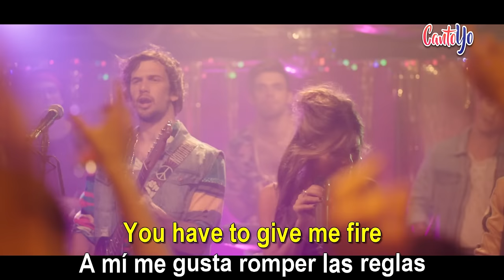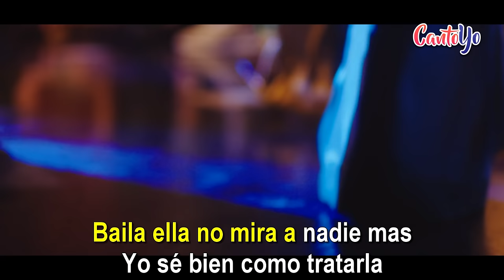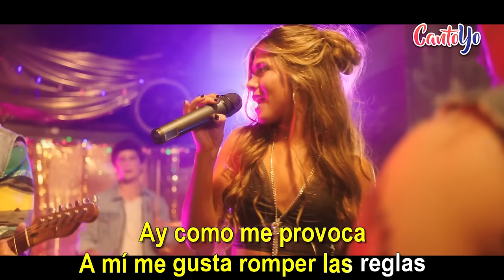TocoParaVos - Me provoca (Noche Loca) Karaoke I CantoYo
Karaoke de la canción "Noche Loca" de "TocoParaVos".

Ella, como una araña
Simplemente te atrapa
Ella, siempre se mueve así, conmigo

If you want my body
You have to give me fire
A mí me gusta romper las reglas
Siempre que estoy, contigo

Ella, se mueve para mi
La quiero para mí y solo para mi
Yo la vi decir

Quiero una noche loca
Ay como me provoca
Siempre que estoy

Siempre que estoy

Baila ella no mira a nadie mas
Yo sé bien como tratarla
Me gusta cuando quiere mas
Conmigo

Siempre que estoy

Siempre que estoy

Toco para vos
Eso!

Siempre que estoy

Siempre que estoy

Siempre que estoy

Siempre que estoy

Contigo